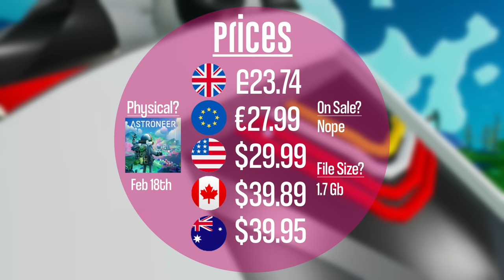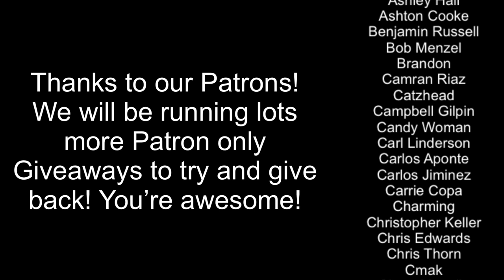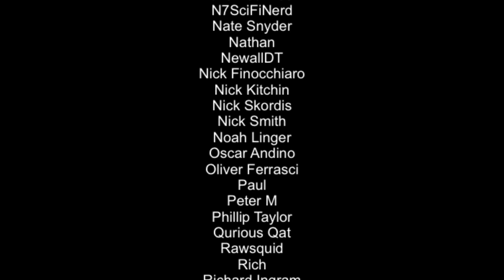Astroneer Nintendo Switch Review!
Here’s our review of Astroneer on the Nintendo Switch. Is it a game you’ll enjoy? Let’s find out!

What’s it all about? 0:00
Story, Gameplay & Controls 0:52
How’s Performance & Audio? 7:29
Is it worth the price? 9:43
Let’s sum it all up 10:45
Patreon Heroes 11:32

Save 10% on all your Eshop, Nintendo Online or games at our until 31st January, (we also have Xbox and PS) using code SWITCHUP!

Happy Gaming
Mark & Glen
SwitchUp